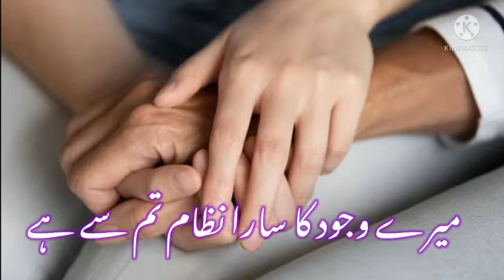YE KAMYABIYAN YE IZZAT YE NAAM TUM SE HAI MAA || MAA POETRY || URDU WHATSAPP STATUS